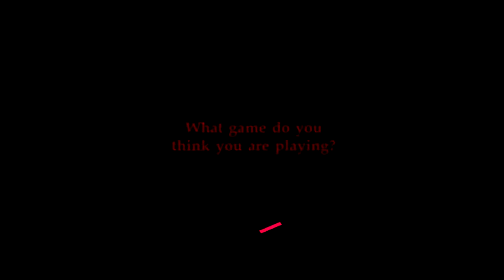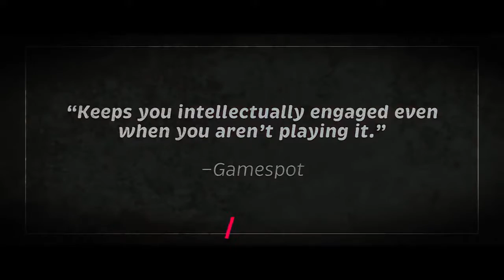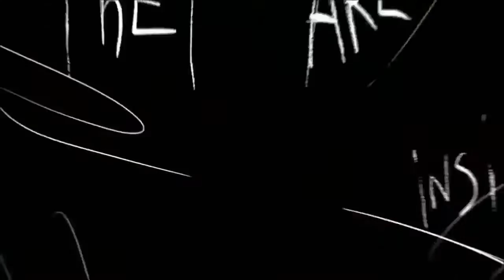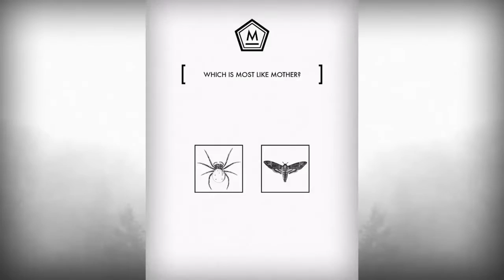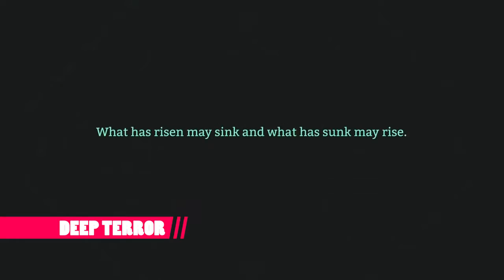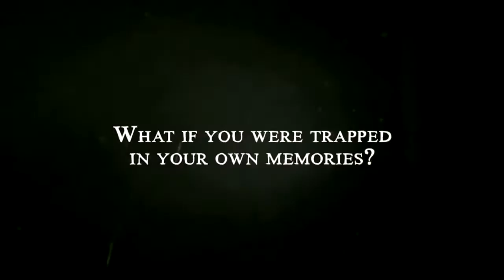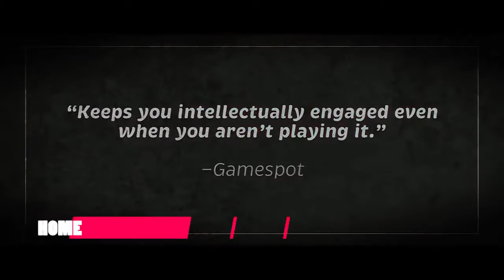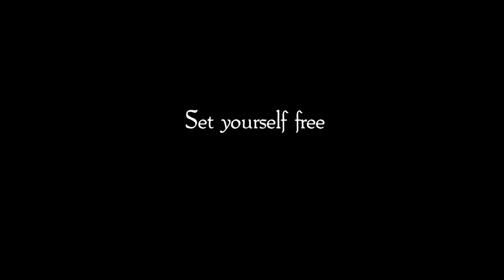Top 25 Horror/Scariest Games for iOS & Android 2016!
The entire Thriller/Horror genre of games isn't really that large (meaning you don't see too many of them), but they do provide a very unique gaming experience, ...The entire Thriller/Horror genre of games isn't really that large (meaning you don't see too many of them), but they do provide a very unique gaming experience, ...

If you enjoy this video then watch this: "5 Best Cinematic Games for Android and iOS 2016!" /watch?v=iCqvu7Rzl6E -~-~~-~~~-~~-~- 5 ...

Best horror games for Android and ios most of the games are available for iPhone and iPad too except 1-2 games So my new list is here this time some scary ...

TechSome presents Top 10 Horror/Scary Games Ever (iOS/Android). To stay updated with new games for android iOS, just ...